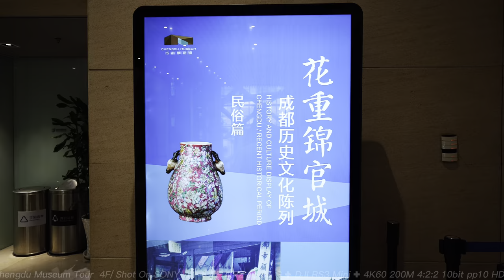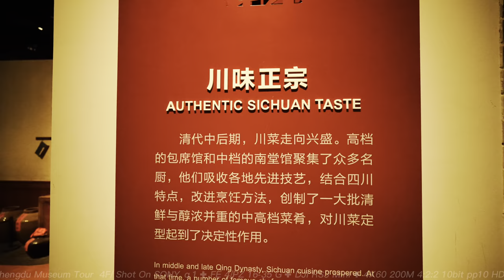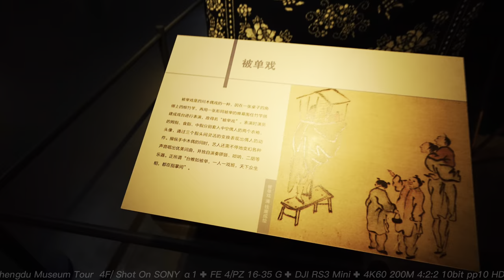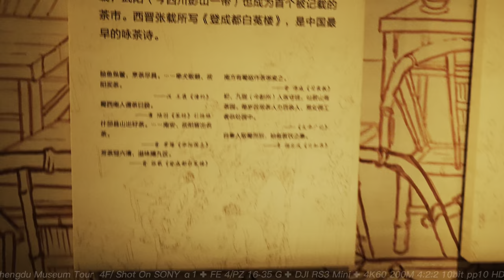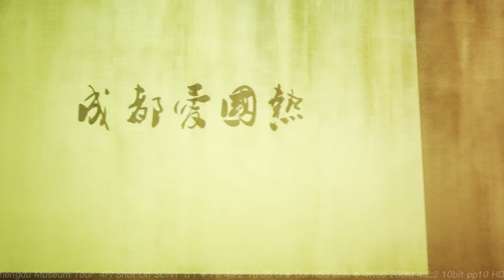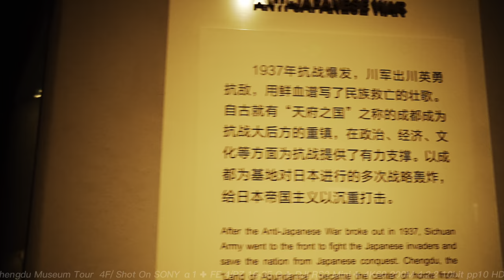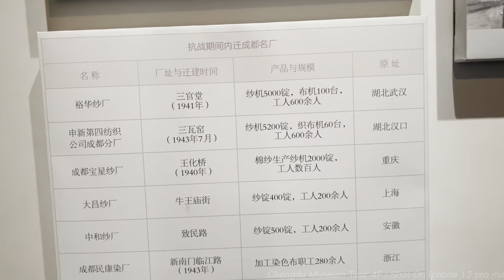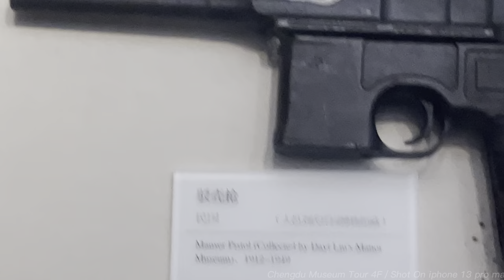成都博物館之旅-4F民俗和近世/Chengdu Museum Tour - 4F Folklore and modern times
成都博物館是四川省成都市的市級博物館以及城市博物館，1984年在成都東風路大慈寺開放。2009年，成都博物館新館開始修建，並在2016年6月11日開放。新館位於天府廣場西側，與四川科技館、四川省圖書館、四川省美術館、錦城藝術宮、皇城清真寺相鄰。新館由薩瑟蘭-赫西建築事務所（Sutherland Hussey Harris）設計，佔地面積約11333平方米，總建築面積65000平方米，共9層，表皮由黃銅覆蓋，呈現出「金鑲玉」的獨特樣貌，是中國西南地區規模最大的城市博物館。館內常設「花重錦官城」成都歷史文化陳列與中國皮影木偶展，藏品超過20萬件。館內另設有可容納800人的皮影戲劇場和1000平方米的臨時展廳，六樓則有可以俯瞰天府廣場的觀景長廊，本視頻為4F民俗和近世的參觀過程。
📹📷📸🎥【My Gear】
➠Lens:SONY
➠Gimbal: DJI RS3+DJI RS3 Mini
🌏From Chengdu,China.